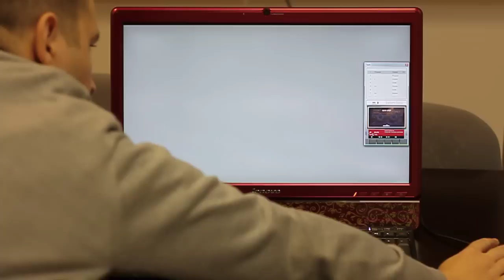FireBirds, 26 years later!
1983 FireBirds Spectrum game on Lenovo IdeaCentre C300 nettop. SpectrumAnywhere emulator is used.